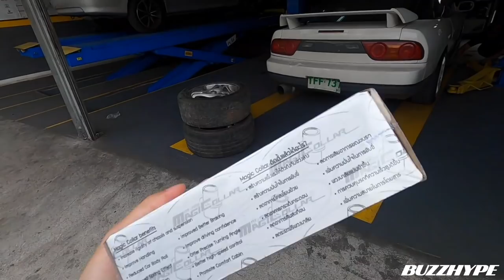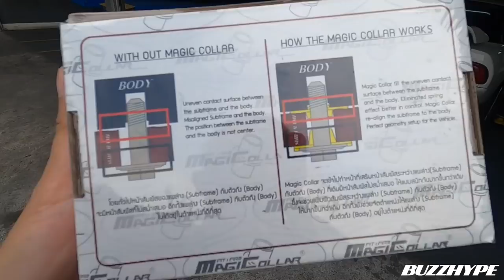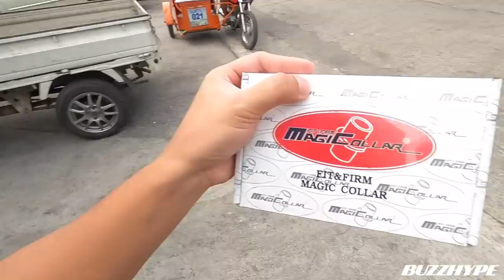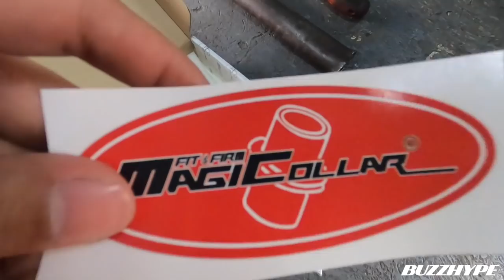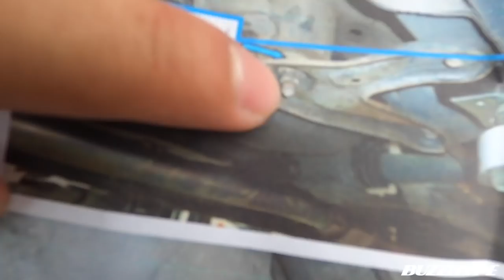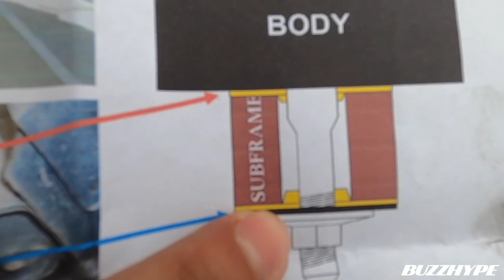Is Magic Collar worth it???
Probably this is my best mod so far! Super worth it!

Personal Instagram: @justinbuzzhype
Brand Instagram: @buzzhypemotorsport

Video edited by: Bombit Gang